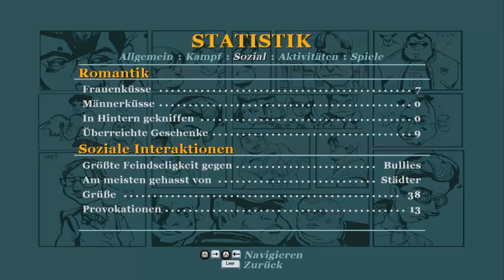Vale-Rennen : #018 Bully - Die Ehrenrunde [DE/HD] [+18]